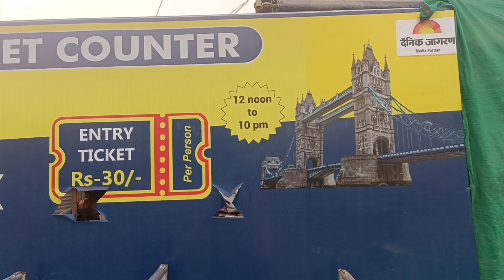mini Dubai In Bulandshahr